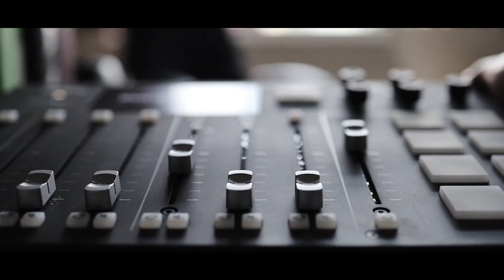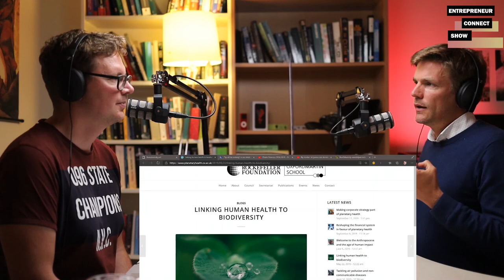Abeilles comme capteur IOT pour régénérer la biodiversité - Michael Van Cutsem - BeeoDiversity(#02)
Michael van Cutsem est l'un des deux cofondateurs et CEO de BEeoDiversity, une entreprise qui utilise les abeilles comme capteur IOT pour mesurer la pollution. Michael a une formation d'avocat.

timestamps:
00:01 Intro
00:30 Présentation de Michael
01:25 Einstein
02:00 La problematique
03:00 Les abeilles et mission BeeoDiversity
05:30 Beeomonitoring
09:30 exemple de Knokke
15:00 la collaboration avec les agriculteurs
17:00 example à bruxelles
19:50 zones industrielles
21:25 les tendences et les résultats
24:30 traitement des abeilles
26:10 l'origine de BeeoDiversity
27:45 pivot comme startup (29:00)
31:00 la stratégie de l'entreprise
32:10 type d'employés
33:30 pivot d'un fondateur vers un gestionnaire
35:00 advisory board et coaching
36:20 comment investir
37:20 l'intelligence artificiel
38:40 Collaboration avec l'université
39:50 les données
42:00 les passion - la photographie
45:10 les passion - surfing short
46:35 les etats-unis
48:20 les voyages dans la nature
52:10 integration model financial et social impact
53:30 covid-19 et retour au source
57:20 les valeurs importants
59:01 carrière
1:04:20 les émotions comme l'entrepreneur
1:08:40 covid-19 et biodiversité
1:11:40 biodiversité et les gouvernements
1:14:45 l'Europe vs la reste du monde
1:15:50 sustainable development goals
1:17:00 les conseils pour des jeunes entrepreneurs
1:20:00 jardin

Dit is de tweede episode van de twee-wekelijkse Entrepreneur Connect Show.   Deze keer in het Frans. De meest episodes zullen in het Nederlands zijn.

Ben je geïnteresseerd om als ondernemer, professional of burger impact te maken op de maatschappij, luister dan zeker.

Veel plezier!
Stijn